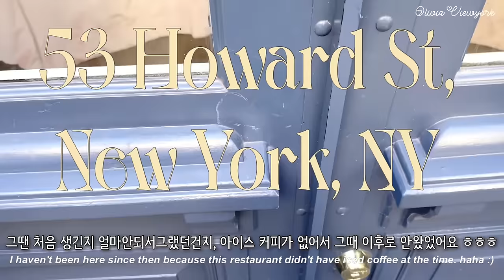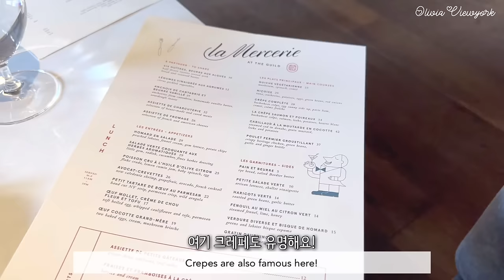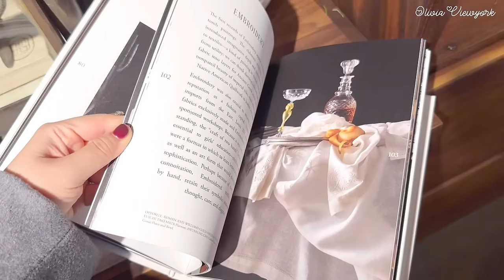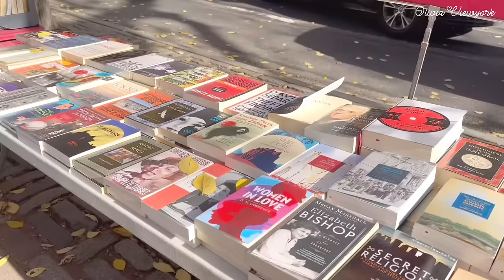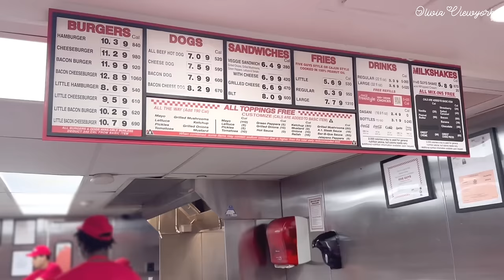뉴욕 크리스마스 카페 오너먼트 가디건 언박싱 트리 꾸미고 막스마라 테디 코트 입는 일상브이로그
안녕하세요 ☺️🎀
뉴욕도 부쩍 추워졌어요. :) 오늘 영상에서는, 분위기가 예쁜 프렌치 카페에 가서 맛있는 크레페랑 퀴시를 먹고, 집에 와서는 자라에서 득템한 가디건과 버그도프 백화점에서 구매했던 크리스마스 오너먼트를 언박싱했어요. 참새가 방앗간을 그냥 못지나가듯이 ㅎㅎ 버그도프에서 맘에 쏙 드는 오너먼트를 또 구매하고 ㅎㅎ 막스마라에서 예쁜 케이프랑 코트를 입어보고, 크리스마스 트리를 장식했어요. 산책하면서 롯데호텔의 아름다운 트리를 보고 🎄🎀  파이브가이즈 베이컨 더블 치즈버거를 먹은 미국 뉴욕 일상 영상입니다! 💕🎄구독자님들, 연말 분위기 같이 함께 즐겨요! ♥️ 즐거운 주말 보내세요! 💕 ♥️🎁☺️🎁♥️ ☺️♥️♥️💌♥️ 😘🐼

Hello ☺️🎀
New York has also become significantly colder. :) In today's video, I went to a French cafe with a pretty atmosphere and ate delicious crepes and quiche, and then came home and unboxed the cardigan I got at Zara and the Christmas ornament I bought at Bergdorf Department Store. Just like a sparrow passing through a mill, I bought another ornament I liked at Bergdorf, tried on a pretty cape and coat at Max Mara, and decorated a Christmas tree. This is a video of my daily life in New York, USA, where I took a walk and saw the beautiful Christmas tree at Lotte Hotel 🎄 and ate a Five Guys Bacon Double Cheeseburger! ♥️ Have a great weekend! 💕 ♥️🎁☺️🎁♥️ ☺️♥️♥️💌♥️ 😘🐼